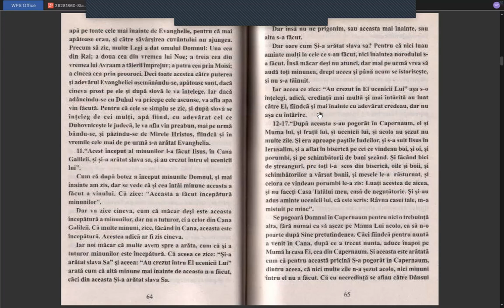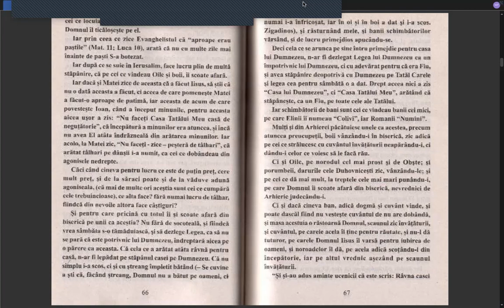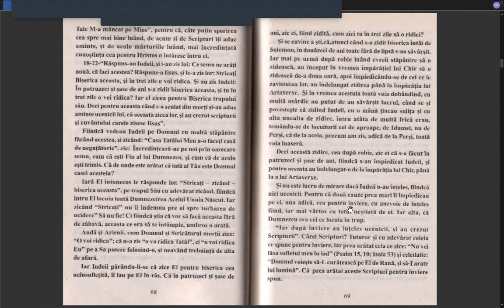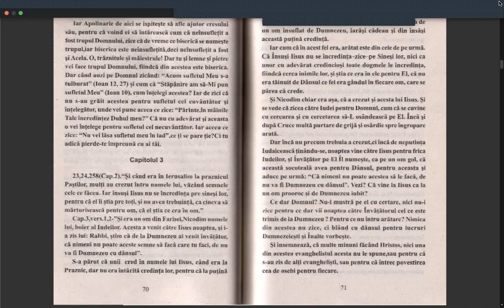„Nu faceți casa Tatălui meu casă de negustorie” tâlcuire la pericopa de vineri din Săpt. Luminată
Din cartea „Comentar la Evanghelia de la Ioan” Editura Pelerin, 1998;
Sfântul Teofilact, Arhiepiscopul Bulgariei;
Evanghelia după Ioan, capitolul 2, versetele de la 12 până la 22.